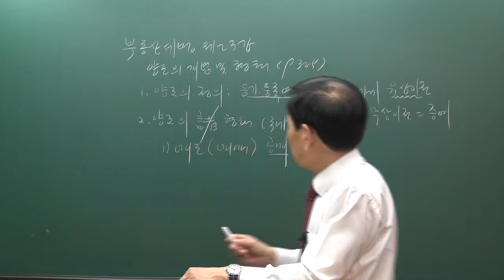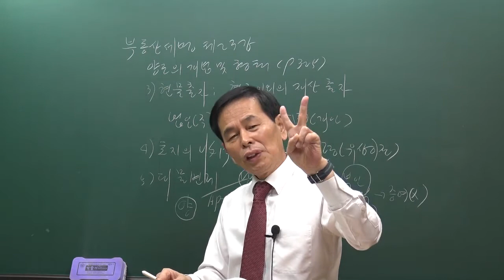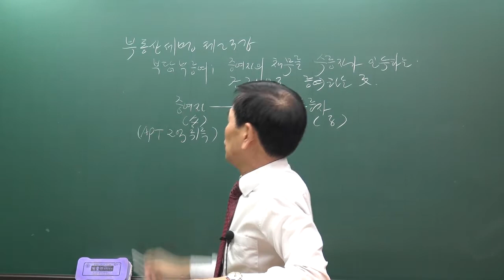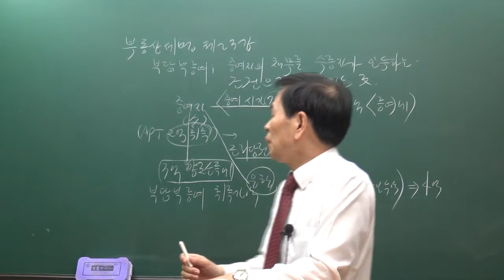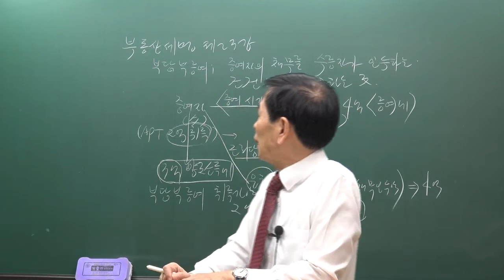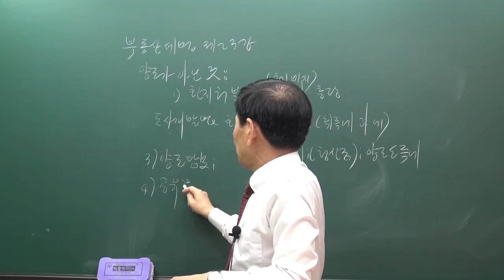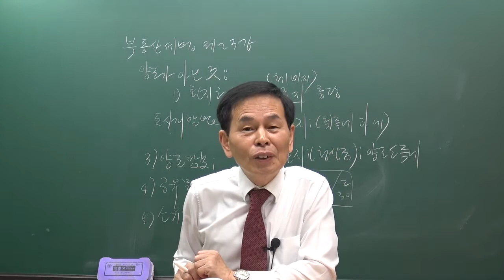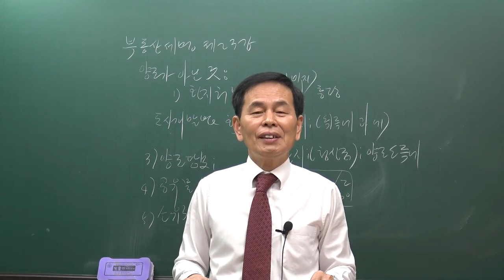[공전무] 2020년 공인중개사 부동산 세법 양도의 개념 및 형태 집중이론 3-23